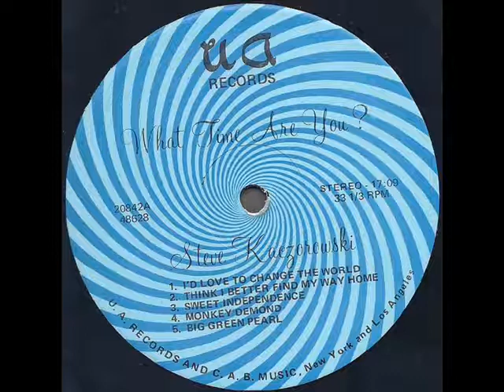Steve Kaczorowski "What Time Are You?" 1971 *Think I Better Find My Way Home*